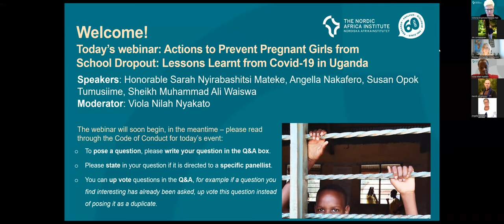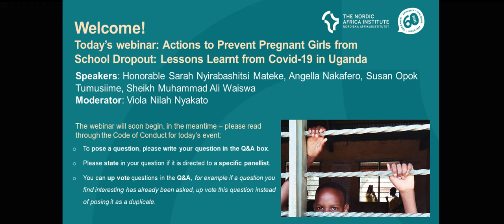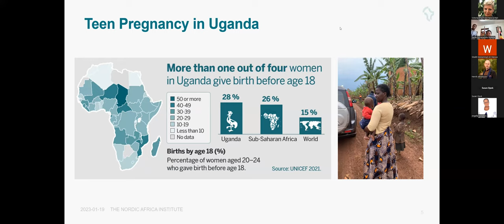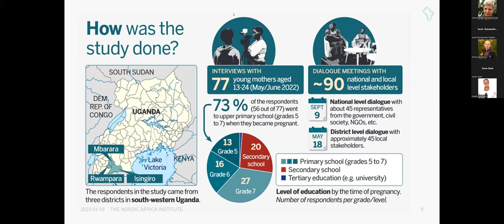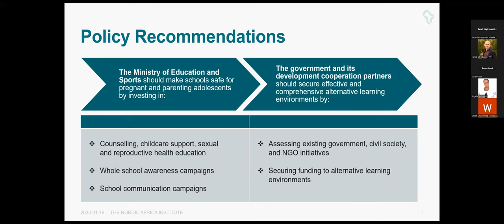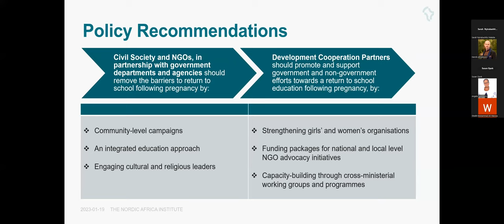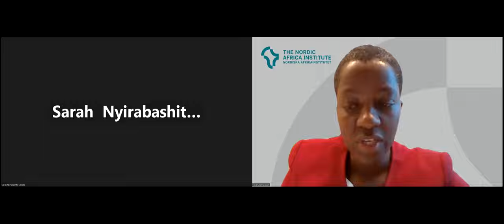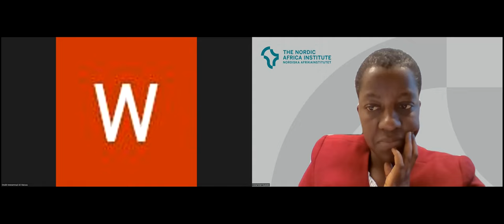Actions to prevent school dropout among pregnant girls in Uganda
This webinar discussed actions to prevent pregnant girls from dropping out of school. We presented research-based policy recommendations on what policymakers at all levels, and in all sectors should do to tackle the barriers to school re-entry.

The starting point for discussion was a recent study in southwestern Uganda that identified five main barriers to school-age mothers returning to school following pregnancy. These areas were: negative self-perception, childcare burdens, community and family tensions, a tense school environment and ineffective policies.